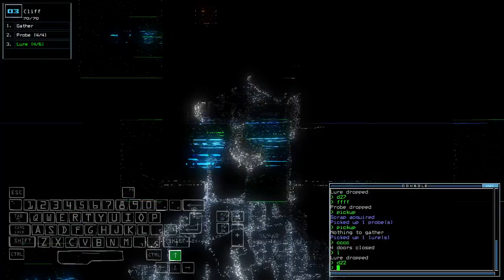Duskers Daily 22 Jun 2022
Sweep here, sweep there.